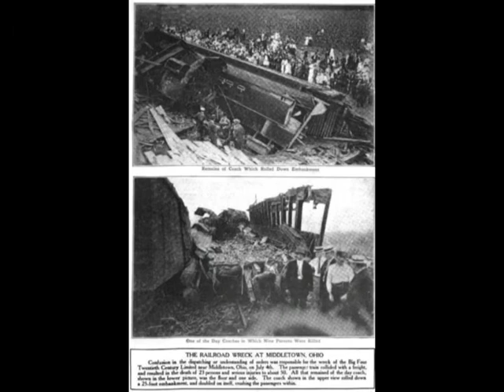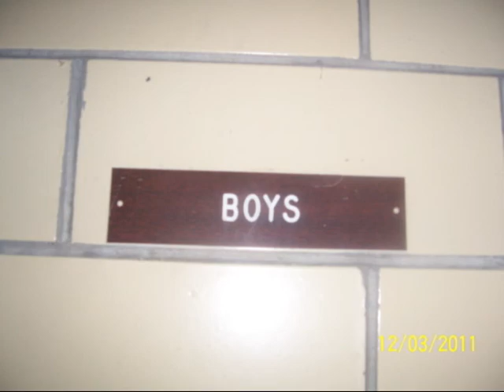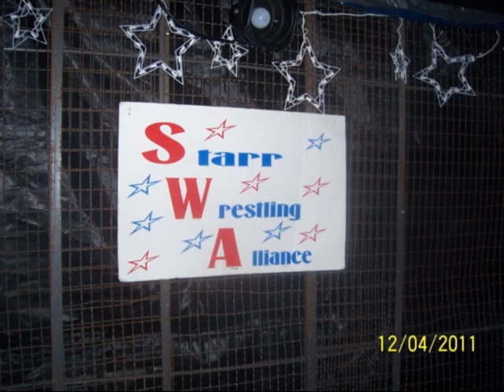Paranormal Scientific Investigators at Poasttown School, Middletown, Ohio (Dec 2011)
The Paranormal Scientific Investigators had a case held at Poasttown School in Middletown, Ohio on December 3-4, 2011. The Video you are about to view presents a true anomaly in the actual video evidence that can be seen towards the end. The room we were in had no windows, there were no lights. Consequently, we did not see this at the time. I was shocked to see it. It is not necessarily scary, but I am perplexed as to what it is and if there is some meaning to it. If you watch closely, you will see what appears to be perhaps a bug zooming by, but this thing that descended amidst us in the total darkness of that room takes me aback. It is too big to be a bug. It's big enough to be a bird, but it is not a bird. We look forward to what you viewers think it might be. We followed this investigation up in 2012, but I didn't really get anything myself the second time around. For best viewing, make the video fit your screen and headphones are best to block outside noise, though, during the video portion at the end you may want to take them off as all you will hear is white noise.